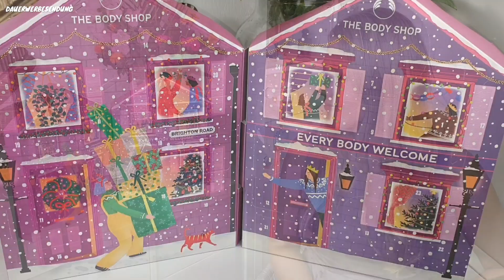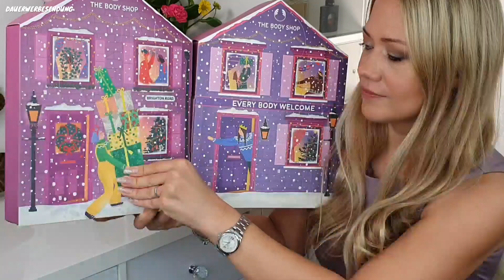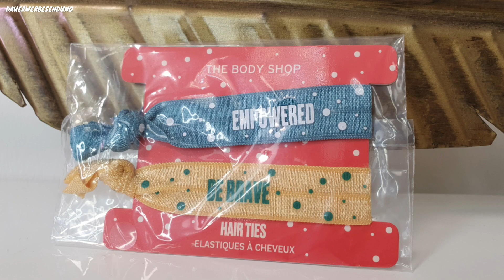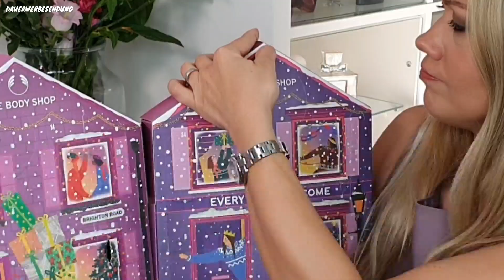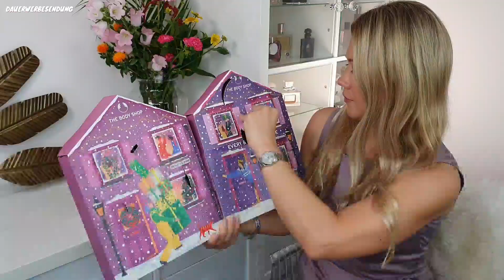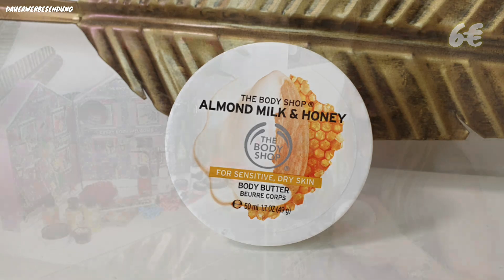THE BODY SHOP BEAUTY ADVENTSKALENDER 2020 | UNBOXING & VERLOSUNG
The Body Shop - Make It Real Together - Beauty-Adventskalender 2020 - Unboxing und Verlosung  - Spoiler - Ich öffne alle 24 Türchen!

heute gibt es das allererste Adventskalender Unboxing auf meinem Kanal!
Ich habe mir als erstes den The Body Shop Adventskalender 2020 für 55 Euro gegönnt. Er verspricht Produkte im Wert von 101 Euro! Mal schauen ob das stimmt und wie mir die Produkte gefallen! Da ich sehr gern mit Euch teile, gibt es wieder eine tolle Verlosung!
Die Hälfte des Kalenders kann Euch gehören.

Liebe Grüße

Franka

Hier kommt Ihr zu allen The Body Shop Adventskalendern

Meine Blumen im Hintergrund sind von bloomon!
Mit dem Code frankaanto bekommst Du eine gratis Vase im Wert von 25€ zu Deiner Bestellung!
Ich erhalte ein kostenfreies Bouqet

Hier bekommst Du den Glossybox Adventskalender!!!

Verlost werden 12 Überraschungen aus dem Kalender!

Teilnahmebedingungen:
3. Schreibe mir einen lieben Kommentar unter dieses Video mit das Du teilnehmen möchtest und evtl welches Produkt Dir gut gefallen - Alternativ auch gern den Bodyshop ✅
4. Die Verlosung ist ab 16 Jahren oder mit Einverständniserklärung der Eltern
5. Die Verlosung endet am 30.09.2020 um 23:00 Uhr
6. Der Gewinner wird per Antwort auf ihren/seinen Kommentar benachrichtigt und muss sich innerhalb einer Woche nach Verlosungsende bei mir per Mail oder Instagram melden
7. Der Rechtsweg ist ausgeschlossen
8. Jeder kann 1x teilnehmen
9. Die Verlosung gilt nur für Deutschland!

Du sparst 20% auf die erste Box! Ohne Spezialboxen.

My Little Box:* LITTLEFRANKA dadurch bekommst Du die erste Box 5 Euro günstiger.

Dadurch bekommst du die erste Box günstiger.
Mit dem Code FRANKAS19

Nein

Social Media ✔

Du willst mir was schicken:

Franka´s Favorites
1.Etage Regus
Bornheimer Str. 127
53119 Bonn

*Anmerkung*
Damit ihr die Produkte schneller findet, verlinke ich euch diese natürlich gerne :). Es entstehen für euch natürlich keine Mehrkosten (die Preise zu denen ihr die Produkte kaufen könnt bleiben also gleich). Ihr könnt die Produkte gerne über die gekennzeichneten Links kaufen und mich damit unterstützen, damit ich weiter in besseres Equipment für meine Videos investieren kann und ich somit auch meine Videoqualität verbessern kann. Ich bedanke mich für jegliche Unterstützung Eurerseits 😘